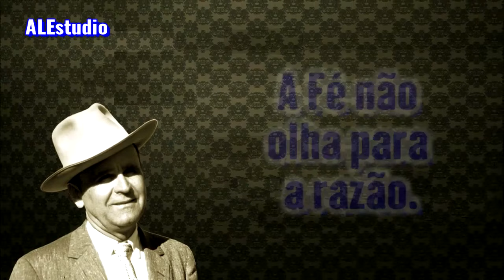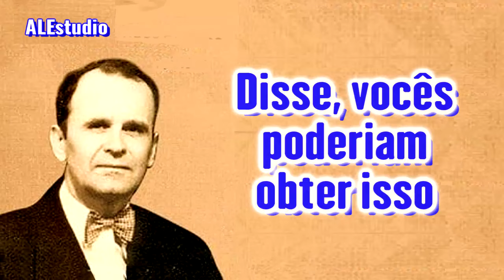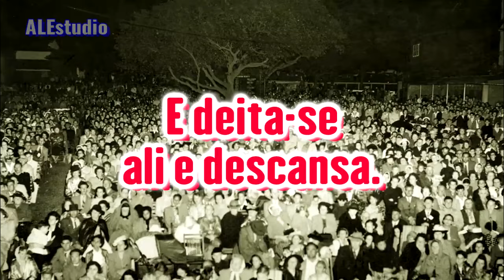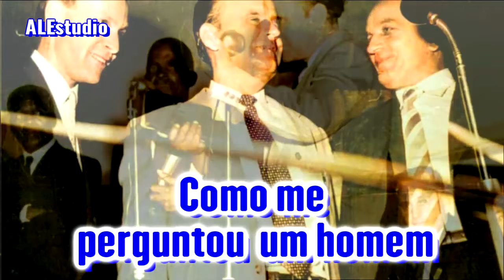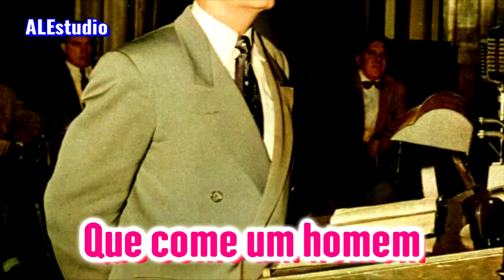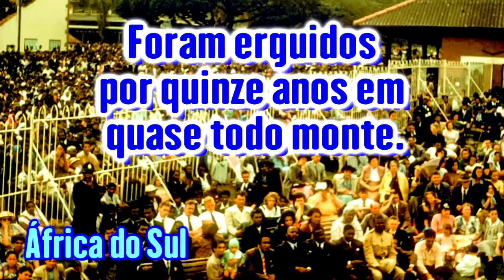Onde Nós Vamos Conseguir A Fé de Arrebatamento - Ir. Branham